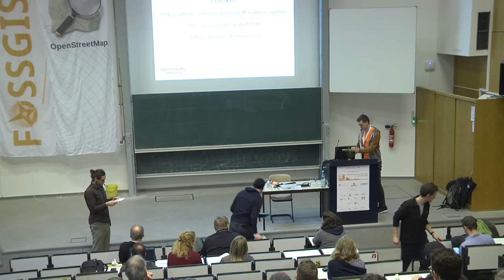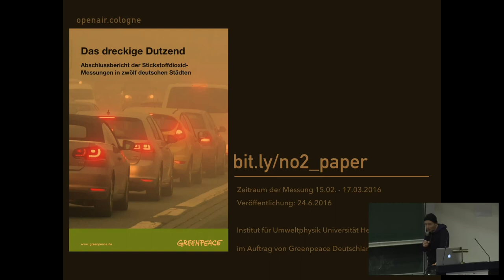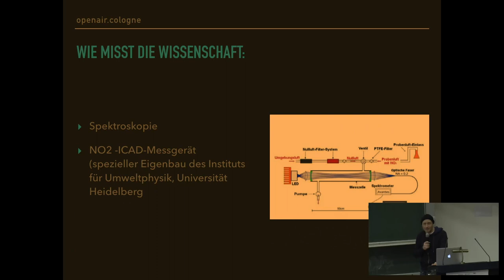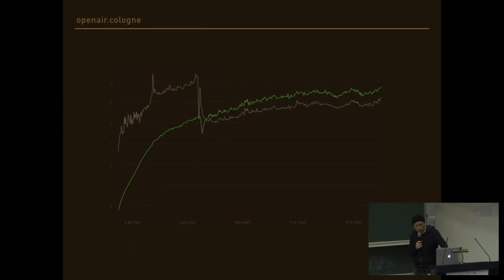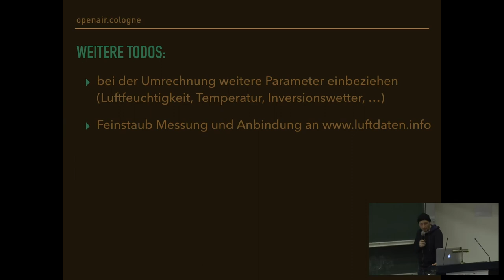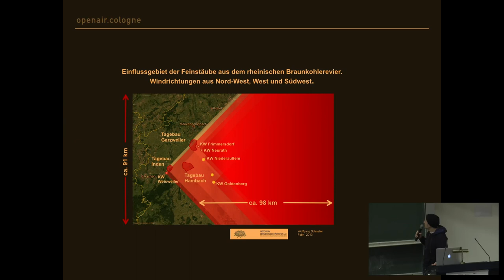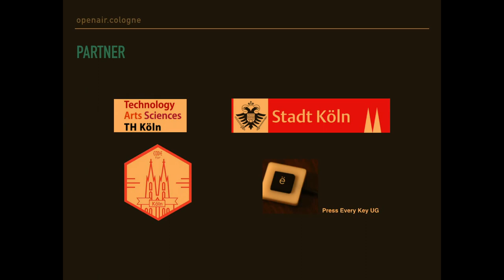2018 - Luftdaten für die Stadt - OpenAir Cologne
Wir alle atmen Sie ein, aber keinem ist klar, was drin ist. Deswegen ist es sinnvoll zu messen, was in der Luft ist.
In einem gemeinsamen Projekt von Teilnehmern des Oklabs, Everykey, der Stadt Köln und der Technischen Hochschule Köln
haben wir einen Sensoren in einem Pilotprojekt entwickelt, um zu sehen wie man Luftaten von Bürgern verarbeiten kann.

Marcel Belledin